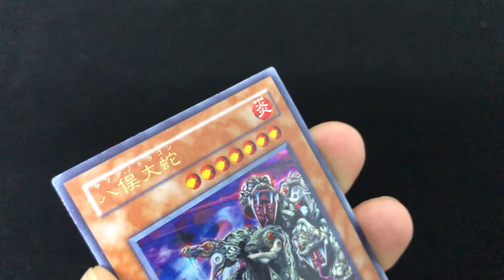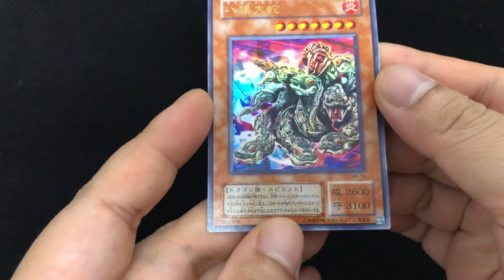Yu gi oh Card Japanese Yamata Dragon Ultra Rare 76862289